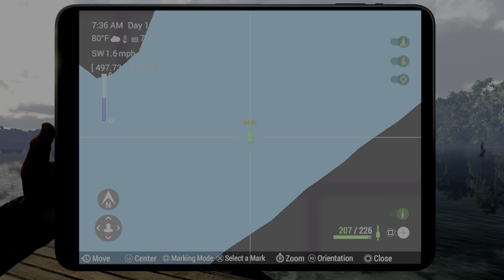FishingPlanet_vegetarian piranha redeye amozon